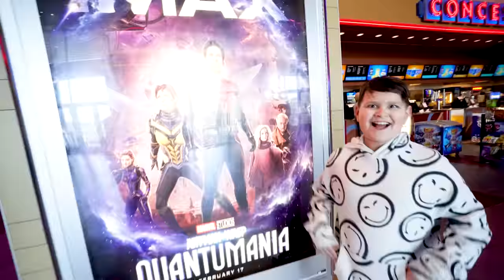SNEAKING OUR LITTLE BROTHERS OUT OF SCHOOL! *gone wrong*